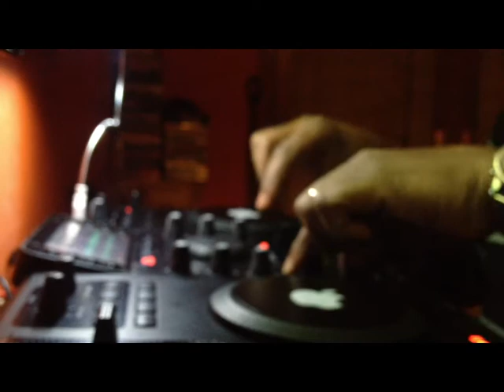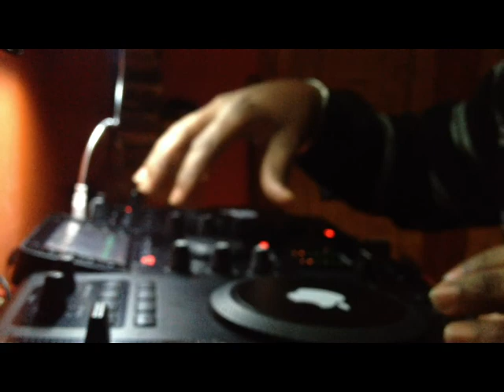Soca Mix - "De Stress After Work Soca Mix Feb 2013"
Just a quick mix to unwind after a busy day at work. Good Energy, nice vibes. Unrehearsed and unedited as always so be gentle if a mix here and there was less than perfect.

Mixed on Stanton SCS.4DJ a nice piece of kit once you've got it all organized just the way you like it!!